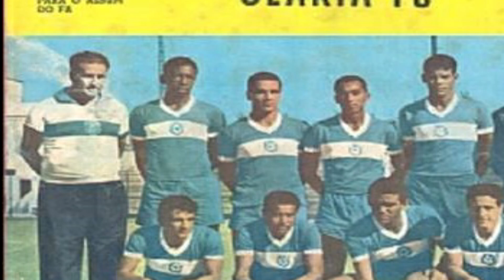A HISTÓRIA DE "DUQUE", O MAIOR TREINADOR DA HISTÓRIA DO NÁUTICO. 4 VEZES CAMPEÃO.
Mais conhecido no mundo da bola como “Duque”, David Ferreira, nasceu em Belo Horizonte, no dia 15 de maio de 1926.
Típico treinador do futebol brasileiro, Duque viveu altos e baixos e cumpriu o fatalismo cigano comum de sua profissão.
Os poucos registros de sua carreira como zagueiro apontam uma passagem pelo Cruzeiro Esporte Clube, antes de chegar ao cenário carioca na década de 1950, para defender o Club de Regatas Vasco da Gama.

Duque jogou pelo time da “Colina” entre 1952 e 1954, ano em que também foi transferido para o Fluminense Football Club. Permaneceu nas Laranjeiras até 1955, quando firmou compromisso com o Canto do Rio Foot-Ball Club.

Em 1958 encerrou sua trajetória como jogador e iniciou o curso superior de Educação Física. Nesse mesmo período trabalhou como auxiliar técnico do treinador Jorge Vieira no Olaria Atlético Clube.

Mais tarde, Jorge Vieira deixou o Olaria para trabalhar no Vasco. Dessa forma, Duque assumiu o comando do time da “Rua Bariri”.

Em 1963 classificou o Olaria para o Torneio Rio-São Paulo e no ano seguinte passou rapidamente pelo Vasco da Gama.

No Clube Náutico Capibaribe, Duque conquistou seu primeiro título estadual em 1964. Em 1965 voltou ao Olaria e foi vice-campeão do Torneio de Acesso.

Trabalhou em seguida no futebol da Venezuela, até regressar ao mesmo Náutico para conquistar os títulos pernambucanos de 1966, 1967 (invicto) E 1968, além do grande trabalho na Taça Brasil de 1966 e 1967.

Foi o técnico que mais conquistou títulos na história do Náutico. Conquistou quatro dos seis títulos do hexacampeonato.

Tinha fama de catimbeiro. Era folclórico. Trazia dentro de si e transmitia para todos a certeza da vitória.

Conseguia dizer apenas com um olhar tudo que queria para que um jogador désse o seu máximo, e um pouco mais, em campo.

Dizem que técnico não ganha jogo, que não faz gol, que nem pênalti bate. Mas o bom técnico é aquele que mais vitórias consegue, que mais títulos conquista, que sabe encaixar cada jogador na sua real posição, naquela em que o atleta rende o seu máximo.

Duque hipnotizava a imprensa. Convencia os jogadores a visitarem com ele a casa de mãe fulana, de pai cicrano, prometendo que depois todos iriam tomar uma gelada, não esquecendo de deixar uma pro santo.

Duque foi um técnico cheio de mandingas, fitas, trevos, pés de coelho, charutos, etc…Era folclórico, místico, um mago do futebol. Foi para as Arábias aperfeiçoar suas alquimias. Foi um dos primeiros treinadores brasileiros a assumir e conquistar o futebol árabe, abrindo as portas deste mercado para jogadores e treinadores brasileiros.

Depois de uma rápida passagem pelo Bonsucesso, Duque faturou ainda os títulos pernambucanos de 1970 e 1971 pelo Santa Cruz. O sucesso no Nordeste não o levou de volta ao Rio de Janeiro, mas os dirigentes do Corinthians não perderam tempo.

O seu currículo causava inveja. Campeão pelo Fluminense em 73, pernambucano pelo sport recife em 1975, Vice-campeão brasileiro em 76 pelo Corínthians. Foi o comandante do time naquela semifinal de 76 contra o Fluminense, quando da famosa “Invasão Corinthiana” ao Maracanã.

Duque ainda trabalhou no Bahia, América mineiro, confiança, cruzeiro e no futebol do Oriente Médio, além de seu retorno posterior ao Náutico em 78 , Santa Cruz em 79  e Olaria em 1981 na conquista da taça de bronze pela equipe carioca.

Quando entrevistado no Cartão Verde da TV Cultura, sobre qual o melhor jogador que já havia treinado com ele, Duque não hesitou: “o melhor jogador, o mais completo atleta que já treinei foi Bita, do Náutico dos anos 60, Fim da entrevista. Duque não precisava dizer mais nada. Palavras do professor.

Davi Ferreira, para os chegados, aposentou-se da função no início dos anos 80, após se arriscar no Oriente Médio. Ainda virou comentarista de rádio no Rio de Janeiro, onde viveu até os 91 anos. Duque faleceu em 2017, mantendo um legado difícil de ser superado em Pernambuco.